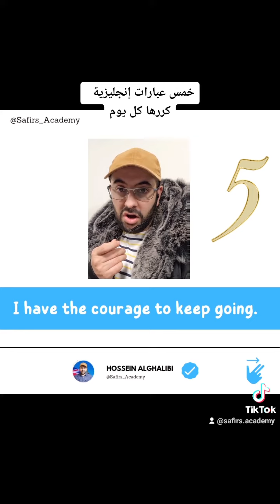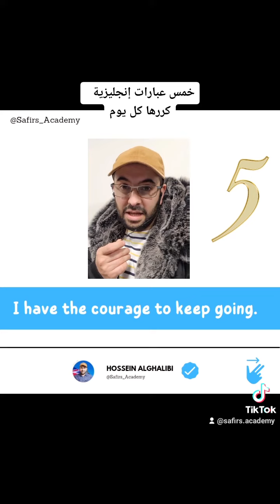5 عبارات إنجليزية كررها كل يوم 1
Hi  👋 😁
My name is Hossein 👨‍🏫
I'm helping people to learn English in the easiest and fastest way possible.
To MAKE YOU feel confident, happy and successful in your life.

مرحبا
اسمي حسين الغالبي. هدفي مساعدة الناس بإتقان الانجليزية باسهل و اسرع طريقة ممكنة. لكي اجعلك تشعر بالثقة بنفسك و بالسعادة و النجاح في حياتك.

اتشرف بك معي في هذه الصفحة

I'm going to show you the most three important things that'll determine your English learning speed and quality.

The first one is you.
The second is me or your personal trainer.
The third is the methods.
صفحات انصحك بشدة بمتابعتها الان

Follow 👉  @hosseinalghalibi
Follow 👉  @hosseinalghalibi

Follow 👉  @nawrasAlghalibi
Follow 👉  @nawrasAlghalibi

Follow 👉  @learn_English_with_hossein
Follow 👉  @learn_English_with_hossein

Follow 👉  @kids_english_with_nawras
Follow 👉  @kids_english_with_nawras

Follow 👉  @techsly.shop_now
Follow 👉  @techsly.shop_now

Follow 👉  @english_comedy8
Follow 👉  @english_comedy8

تعرف على برامجنا التدريبية
من خلال التواصل معنا الان
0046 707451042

اذا كنت ضيعت الكثير من وقتك و لم تتقن الانجليزية فأنت الان في المكان الصحيح الذي سوف يساعدك على اتقانها باسهل الطرق.